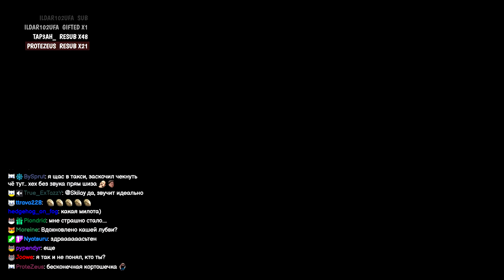ВСЕ НАРЯДЫ НАСТОНЬКИ С МАРАФОНОВ!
Привет, я Наста :3 Люблю делать все и сразу, хотя знаю, что на ютубе так нельзя :D